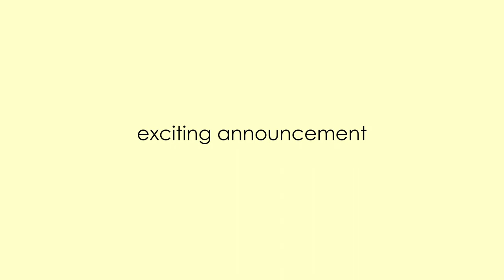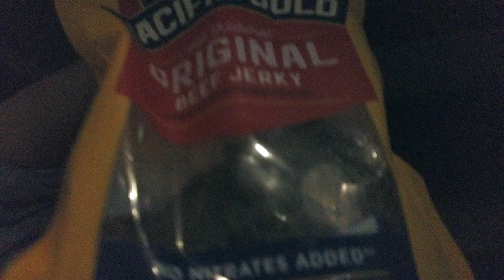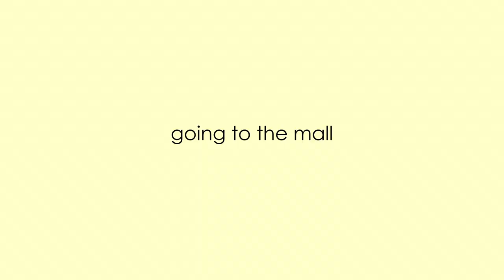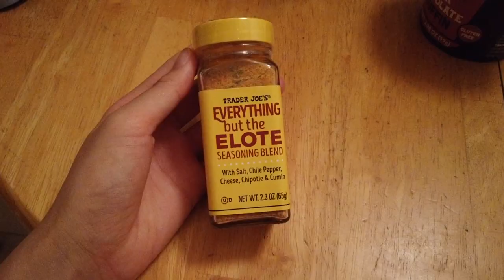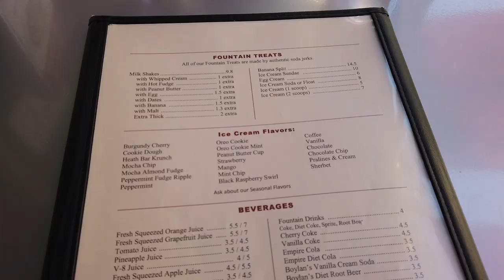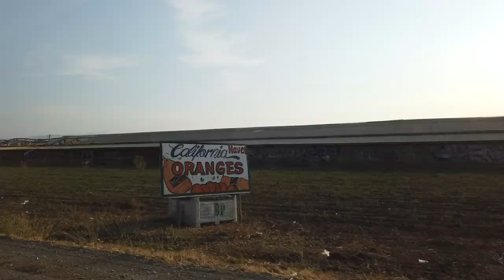Driving 6 hours to see my dog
Meet my dog, Coco, the spitting image of Benjamin Franklin. Woof.

My gear & equipment